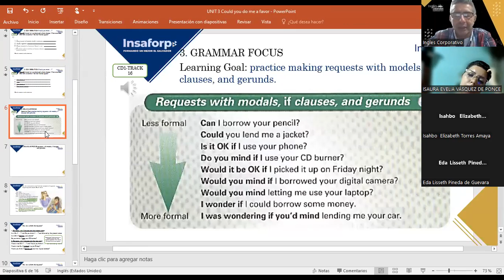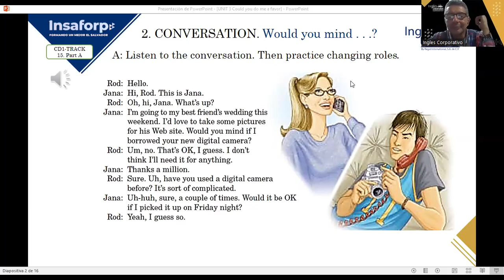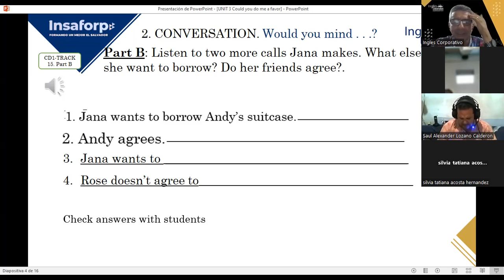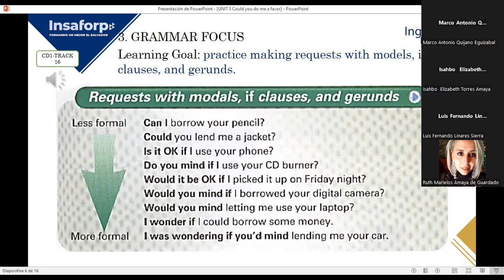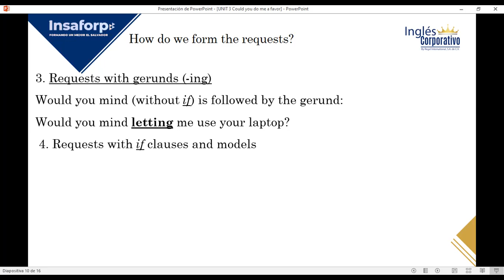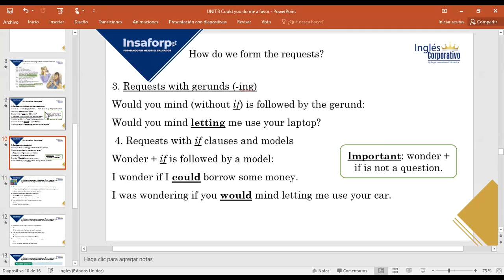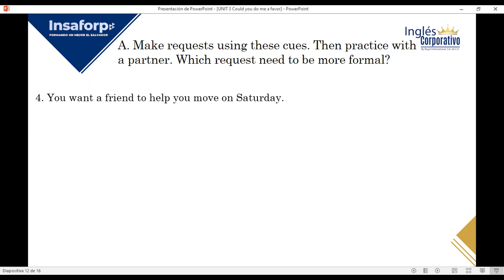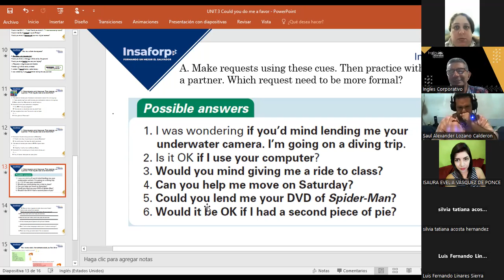SESION 6-10-10-2023-FI-REGA-111-LOPEZ-REQUESTS WITH MODALS